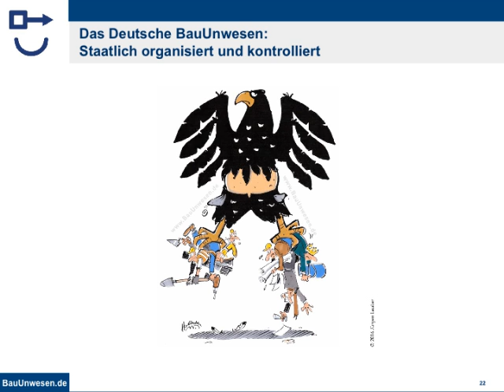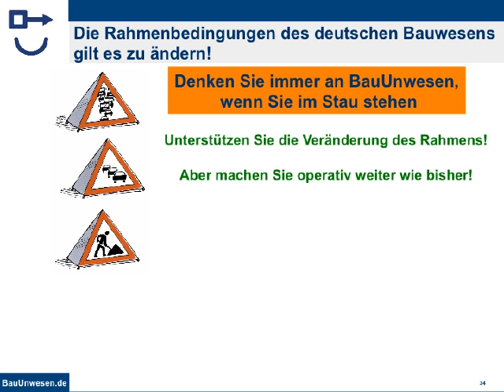TGA im Kontext des Deutschen BauWesen / BauUnwesen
Festvortrag zur 20. Preisverleihung der Bälz Stiftung am 16.Januar 2015 im Hotel Excelsior in Berlin.
Bestellung von Buch oder Amazon.